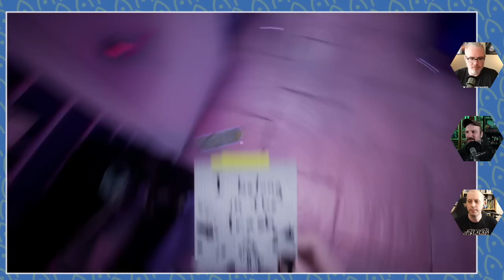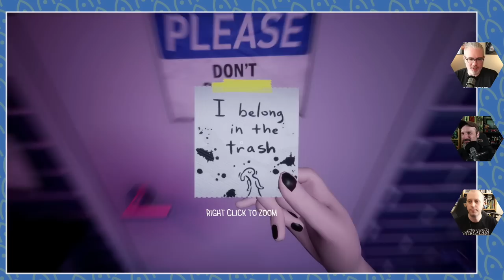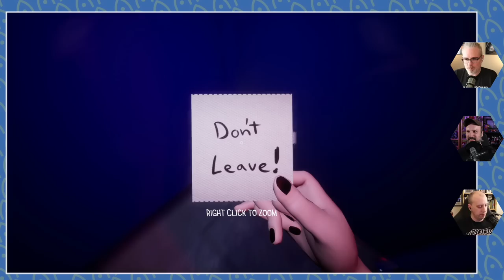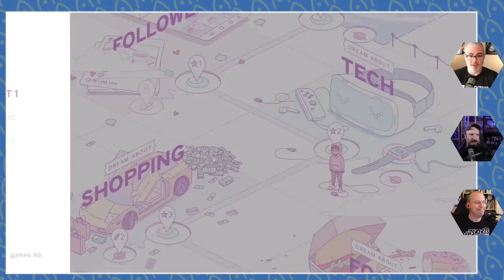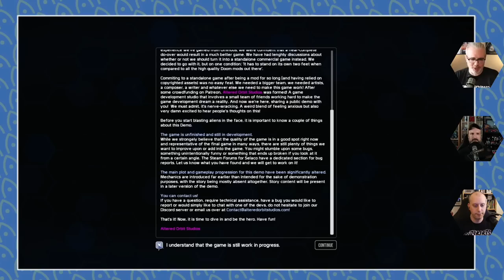Nextlander and the 2022 Steam Next Fest Demos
Steam's got a whole mess o' demos out this week, so let's churn through a bunch of 'em, including Metal: Hellsinger, Nine Sols, and Selaco!